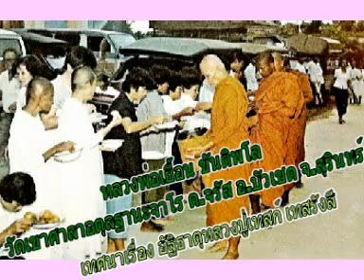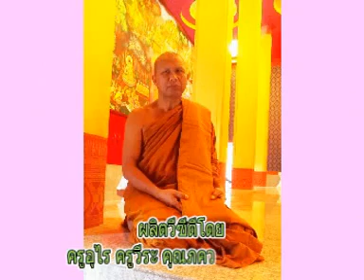หลวงพ่อเยื้อน ขันฺติพโล จังหวัดสุรินทร์ เทศนาเรื่องอัฐิธาตุหลวงปู่เทสก์ เทสรังสี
หลวงพ่อเยื้อน ขันฺติพโล วัดเขาศาลาอตุลฐานะจาโร ตำบลจรัส อำเภอบัวเชด จังหวัดสุรินทร์ จังหวัดสุรินทร์ เทศนาเรื่องอัฐิธาตุหลวงปู่เทสก์ เทสรังสี